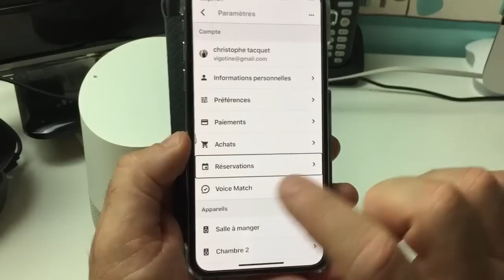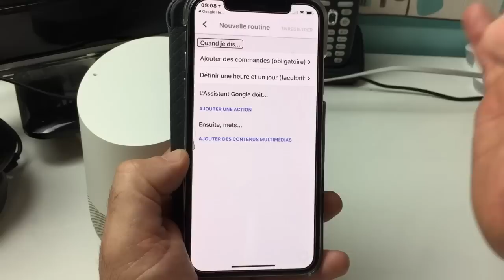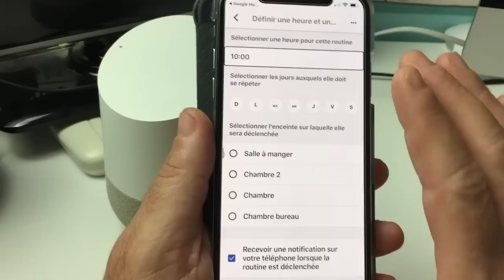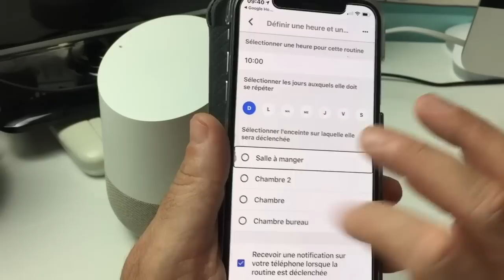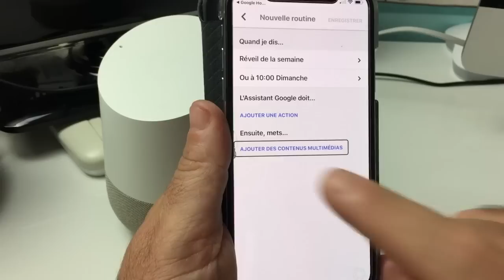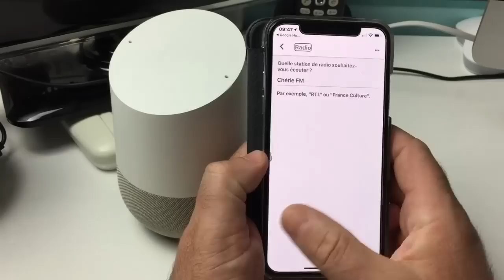Nouveau Google Home Créer Une Routine Quotidienne Comment Programmer Un Réveil Avec Radio Et Musique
Salut voici une vidéo sur: les nouveautés du Google home les routines les tâches quotidiennes comment programmer un réveil quotidien en musique ou en radio merci de vous abonner et à bientôt pour une prochaine vidéo @+.